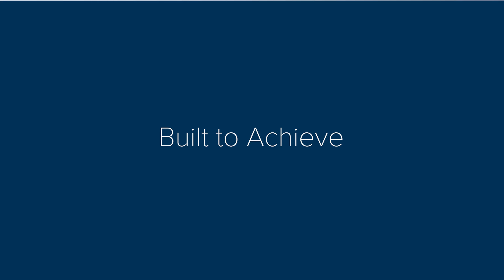Wellspan York Surgical Tower Update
Exciting progress is being made on the WellSpan Health York Hospital Expansion, a joint venture led by LF Driscoll! Our team is working hard to move the project forward, with key milestones on the horizon.

Here's where we are:
1. We’re wrapping up crucial site excavation work to prepare the foundations for the next phase of construction. Foundation work is progressing in multiple areas, with preparations underway for major underground installations.
2. We're getting ready to place the tower crane that will help move the project forward.
3. Soon, we’ll be connecting the Central Utility Plant (CUP) to the site, an important step in powering this facility for the future.